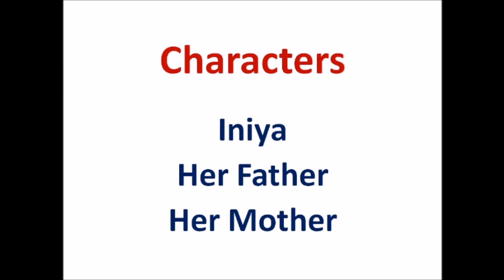3-rd Std | Term 3 | The Coconut Grove